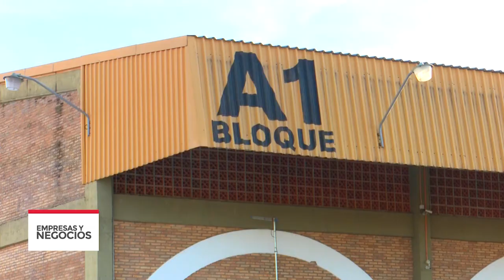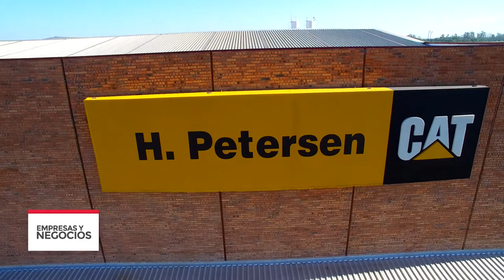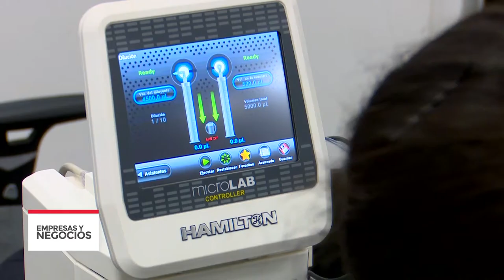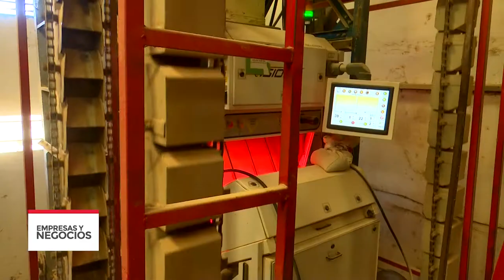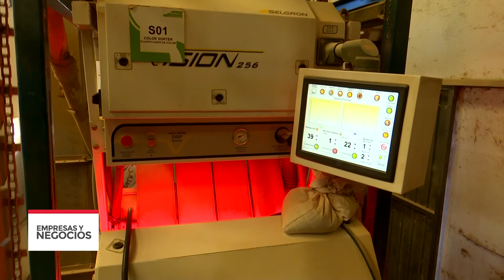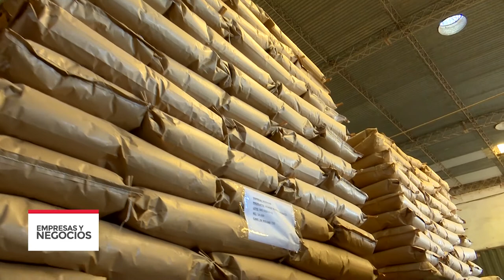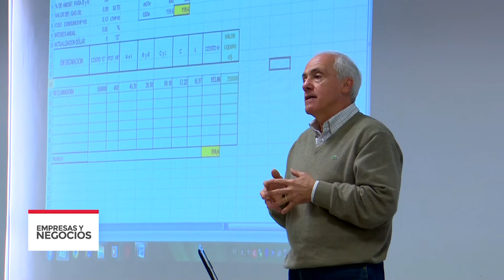Empresas y Negocios: Especial sobre la ciudad de Limpio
En esta edición, presentamos un especial sobre la ciudad de Limpio. Notas con sus principales referentes del mundo empresarial, que diversificaron la economía de la ciudad.